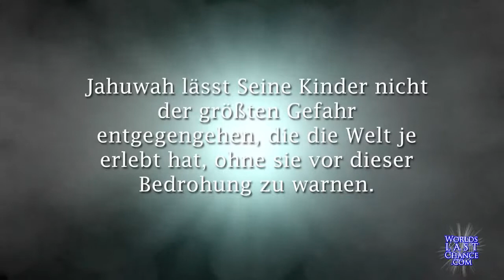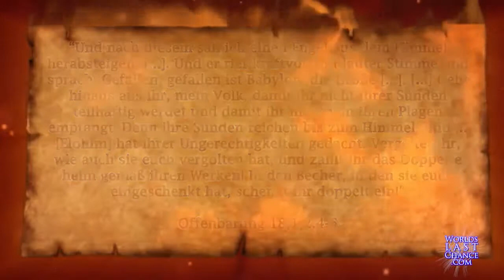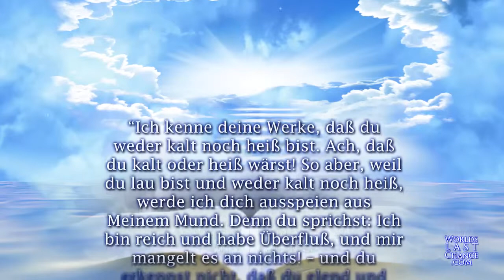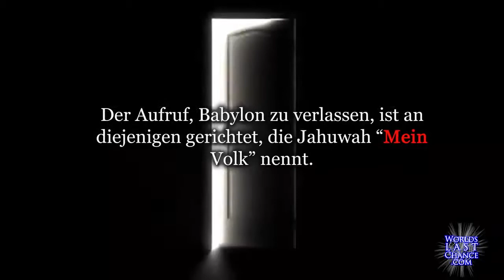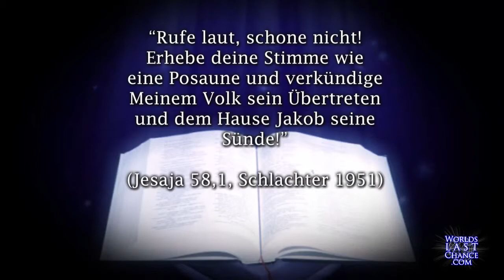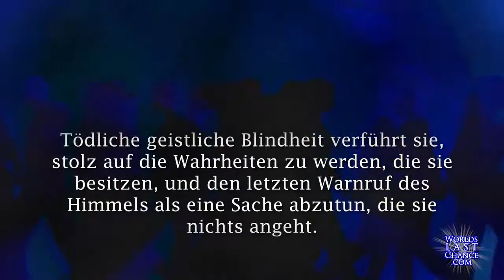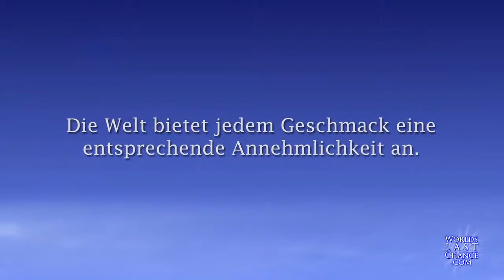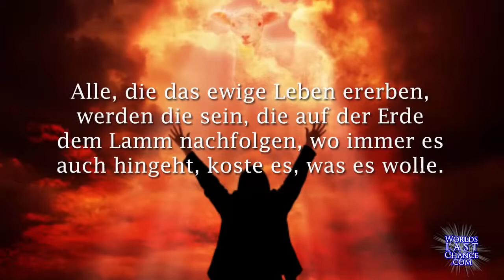Kommt heraus aus ihr, Mein Volk!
Veröffentlicht am 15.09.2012 von TheWLCGermanVideos

• Die letzte Gnadenbotschaft.
• Bald wird keine Zeit mehr sein!
• Der Höhepunkt aller Zeitalter wird bald über die Erde hereinbrechen.
• Jahuwahs Volk muss aus Babylon fliehen.
• Nur die, die der Warnung gehorchen, werden in Sicherheit sein.

In diesem Video:
Jahuwahs Endzeitbotschaft an Sein Volk!